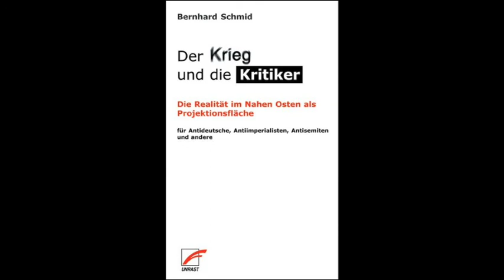Über Antideutsche und Antiimperialisten - Ein Vortrag von Bernhard Schmid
"Bernhard Schmid, Journalist und Jurist, hat sich in den letzten Jahren u.a. als Kritiker der »antideutschen« Ideologie hervorgetan. In diesem Vortrag, der als Buchvorstellung seiner Veröffentlichung »Der Krieg und die Kritiker. Die Realität im Nahen Osten als Projektionsfläche für Antideutsche, Antiimperialisten, Antisemiten und andere« (Unrast 2007) dient, zeichnet er die geschichtlichen Hintergründe nach, die der antiimperialistischen und der »antideutschen« Deutung und Beurteilung der Konflikte im Nahen Osten zugrunde liegen. Er kritisiert beide auch, bemüht sich aber vor allem – ähnlich wie Peter Ullrich – die historischen und geographisch-spezifischen Voraussetzungen (insbesondere die Kolonialgeschichte) der beiden Weltbilder darzustellen." (Audioarchiv)